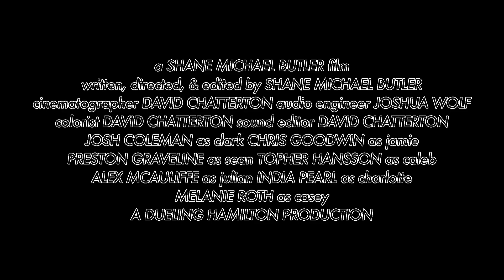Down the Cape Trailer #1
Old friends, time past, and a crate of booze.

A no-budget, independent comedy-drama about a group of high school friends, a weekend of partying on Cape Cod, and its consequences for their friendships.

A year into college, they've forged their new personas, but when they re-group for a weekend down the Cape, they're forced back into their old roles. Their new perceptions of themselves are put to the test by their pasts.